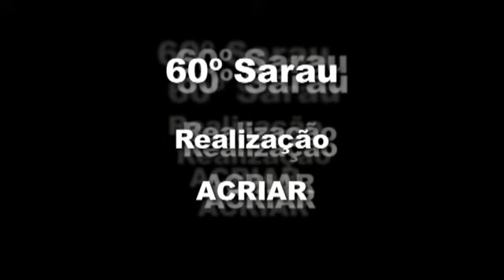MENSAGEM DE NATAL DO GRUPO AERO 2014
Sarau Natalino - Mensagem de Natal